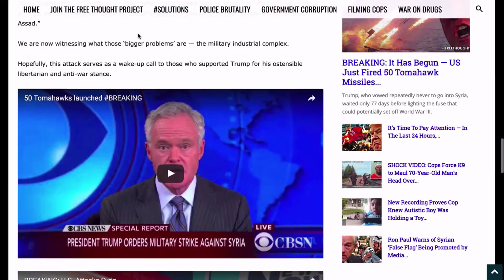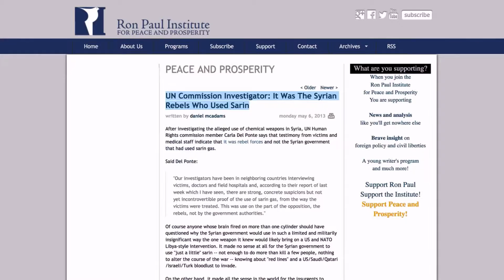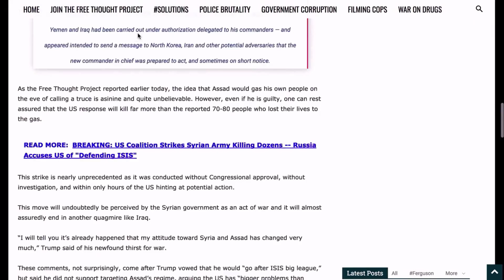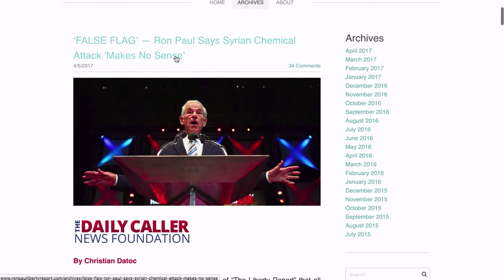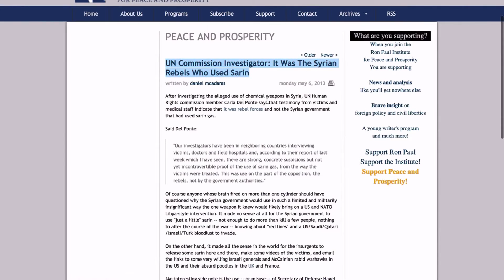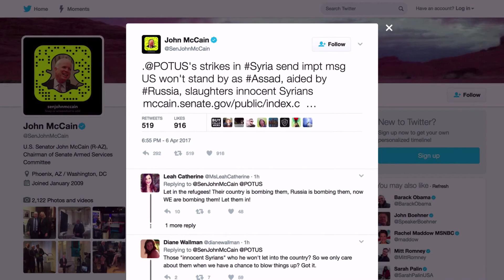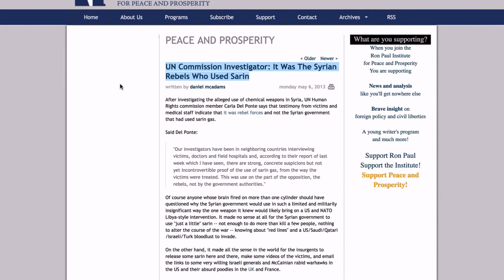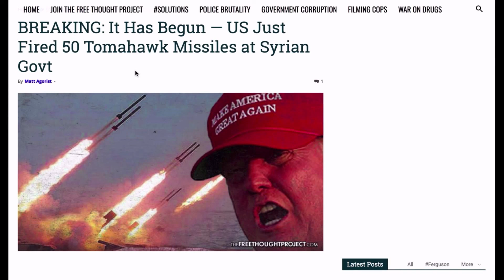WW3:HAPPENING NOW -ANOTHER RUSSIA ATTACK SO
WW3 HOTTEST NEWS-LIVE: USA STRIKE SYRIA, RUSSIA IMMEDIATELY SET TO RESPONDS-LIVE UPDATE NOW